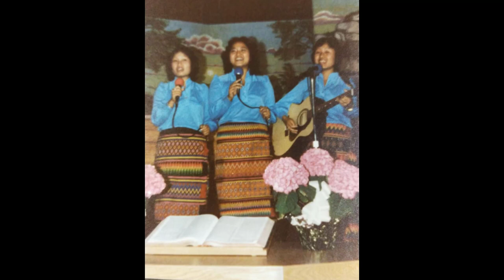My Wonderful Lord | Trio | The Mizo Choir (ZEF Zaipawl) 1978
He hla hi Pi Zothanpari, Pi Sailuti leh Pi Lalthannguri Tochhawng  ten an sak niin The Mizo Choir album-ah dah a ni.